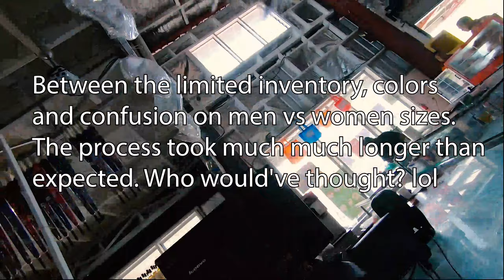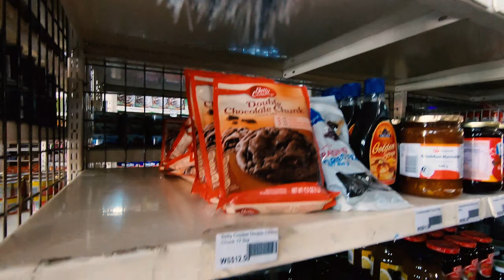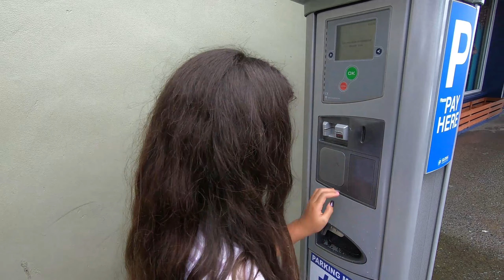Samoa Vacay - Day 03 - Silipas and Patterns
Checked out of Sheraton Mulifanua and back into Sheraton Apia. A day of running errands but the simplest errand ended up taking the most of our time...lol. Lunch at Phat Burgers Samoa and family tried passionfruit for the first time. Enjoy.